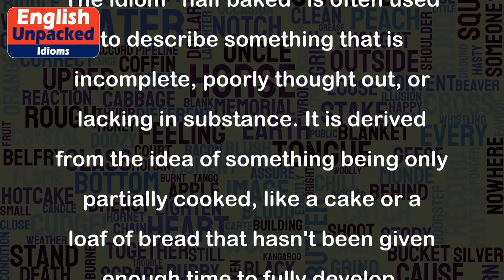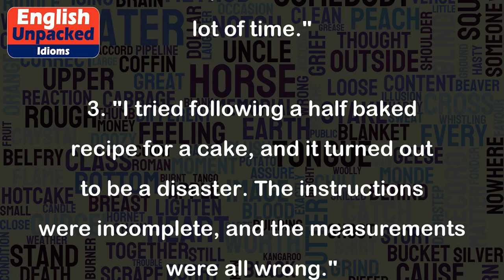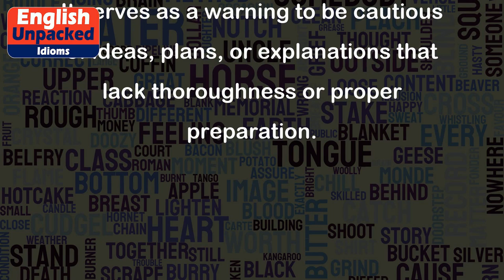Half baked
The idiom "half baked" is often used to describe something that is incomplete, poorly thought out, or lacking in substance. It is derived from the idea of something being only partially cooked, like a cake or a loaf of bread that hasn't been given enough time to fully develop.
When we say that an idea or a plan is half baked, we mean that it is not well-prepared or thoroughly considered. It suggests that the person presenting the idea or plan has not put in enough effort or thought into it, resulting in a flawed or inadequate outcome.
Here are a few examples to help illustrate the usage of the idiom:
1. "Don't bother presenting your half baked proposal to the boss. Make sure you have all the necessary details and research to support your idea."
2. "The company's decision to implement a new system without proper testing was a half baked move. It caused a lot of problems and wasted a lot of time."
3. "I tried following a half baked recipe for a cake, and it turned out to be a disaster. The instructions were incomplete, and the measurements were all wrong."
4. "His half baked explanation for being late to the meeting didn't convince anyone. It was obvious that he hadn't prepared a valid excuse."
5. "The politician's half baked promises during the campaign were quickly forgotten once he was elected. It became clear that he didn't have a solid plan in place."
In each of these examples, the term "half baked" is used to criticize or express dissatisfaction with something that is incomplete or poorly executed. It serves as a warning to be cautious of ideas, plans, or explanations that lack thoroughness or proper preparation.